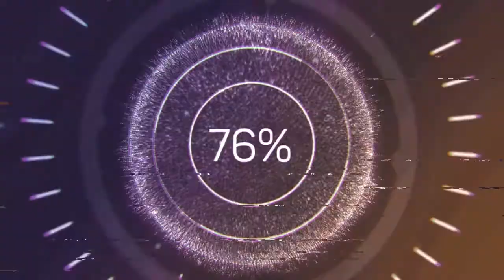Blue Dream - Cheel (Audio no Copyright Music)